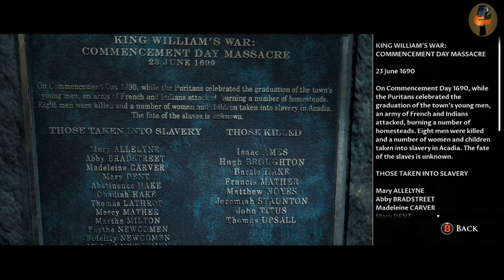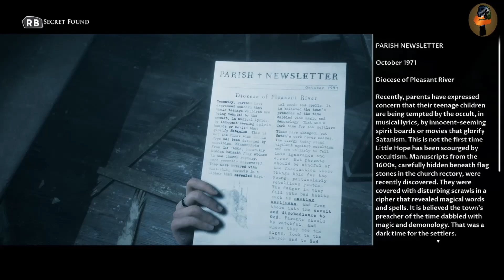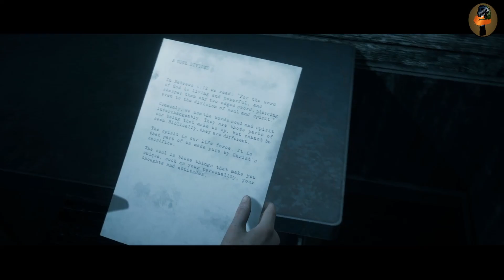1BY1 - Little Hope Part 4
More Little Hope as we continue the story.

NEW VIDEOS once or twice a week (currently)!